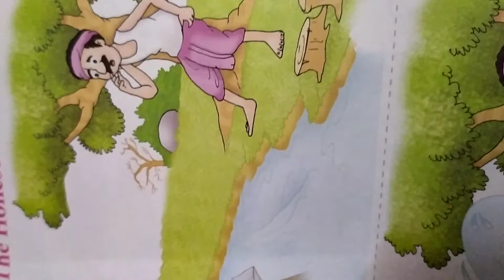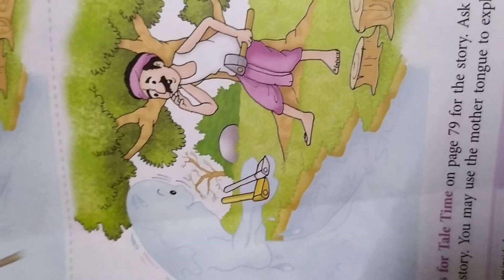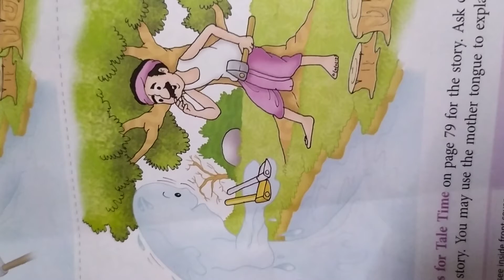Nursery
Story time